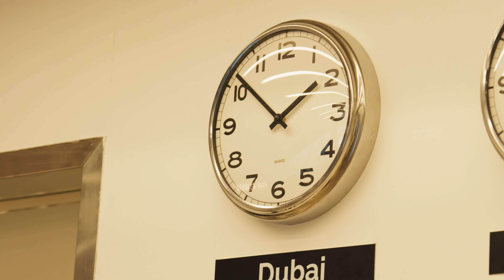Creative Zone's success story: Mastering business growth with Zoho One in UAE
Embark on a captivating journey with us as we unveil the story of Creative Zone, a leader in the UAE's business setup advisory landscape. Witness how they transformed their operations and achieved remarkable growth by implementing Zoho One into every facet of their business.

From the bustling finance department to the dynamic world of marketing, see how different teams at Creative Zone use specialized Zoho One apps to streamline their processes, enhancing collaboration and efficiency. Hear first-hand accounts of how this integration freed them from the tangles of manual work, enabling a laser focus on what they do best - fuelling business growth in the UAE.

This story isn't just about technology; it's about innovation, teamwork, and the pursuit of excellence in the business world. Perfect for entrepreneurs, business enthusiasts, and tech geeks, this case study offers a unique glimpse into the power of Zoho One in shaping the future of business in the UAE.